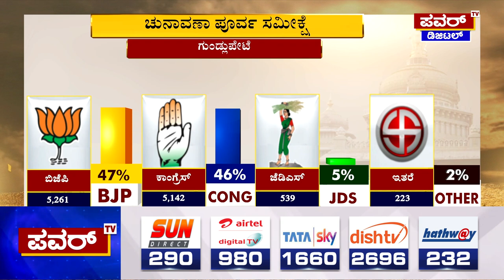Karnataka Election Survey : ಗುಂಡ್ಲುಪೇಟೆ ಕ್ಷೇತ್ರದ ಪವರ್ ಸಮೀಕ್ಷೆಯಲ್ಲಿ ಬಿಜೆಪಿ ಮುನ್ನಡೆ | Power TV News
More Updates Keep Following Us